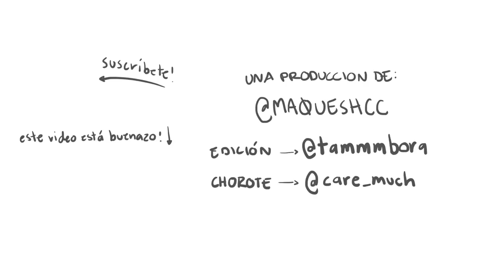Esto es lo que MÁS ME PREOCUPA del Coronavirus | CARE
Un video diferente pero con información MUY importante.

Los quiero amigos, ¡cuídense por favor!

xx